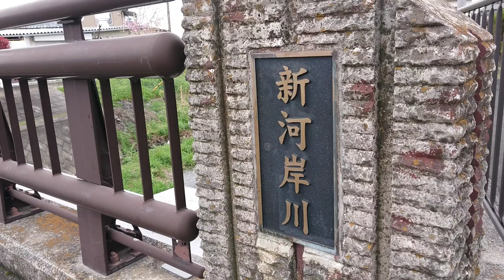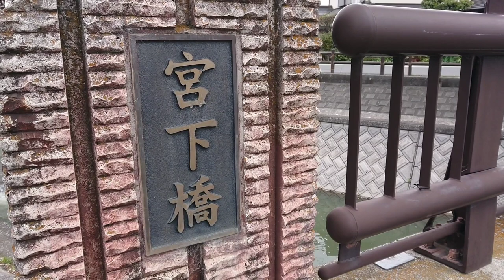2倍速でどうぞ！小江戸 川越の桜🌸満開！JAPAN digest trip2020年 full bloom cherry blossom ! 관광 การท่องเที่ยว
小江戸 川越の桜🌸満開！JAPAN KAWAGOE full bloom of cherry blossom tree digest! March 30,2020
川越 新河岸川 2020年3月30日！

Visite touristique